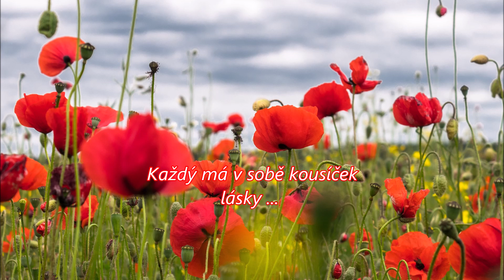Každý má v sobě kousíček lásky * Olga Tylova ♫ recitative ♫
autor - interpret - Olga Tylova